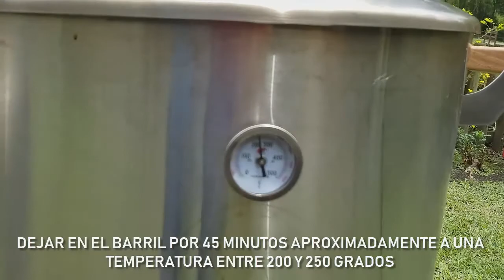🐠PARGO ROJO AL BARRIL 👉 ▪ Mesa grills ▪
Hora de preparar un exquisito pargo rojo al barril, para esta preparación utlizaremos nuestro accesorio de la marca mesa grills especialmente adaptado a este tipo de comidas.